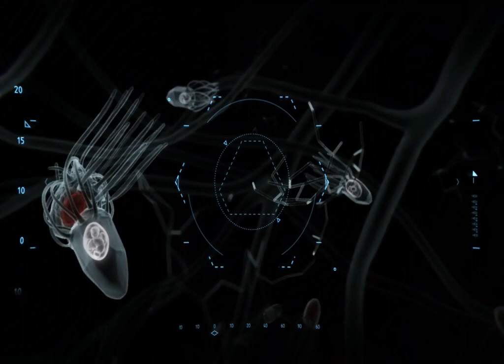Out of the Ashes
extract quickbms crysis 2
vgm toolbox demux
vgm stream convert to wav from adx
Audacity to mux audio into 320kmp3
videoenhancer to convert to format virtualdub can read -- msu lossless
Virtualdub to mux -- MPEG4E 10000kbps